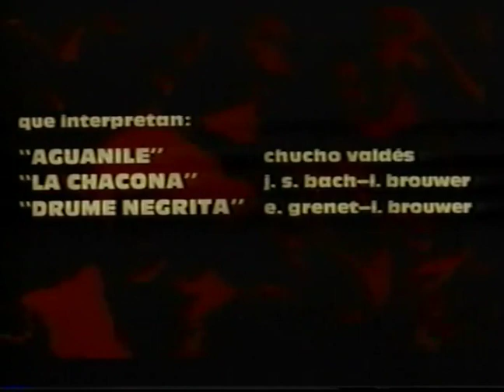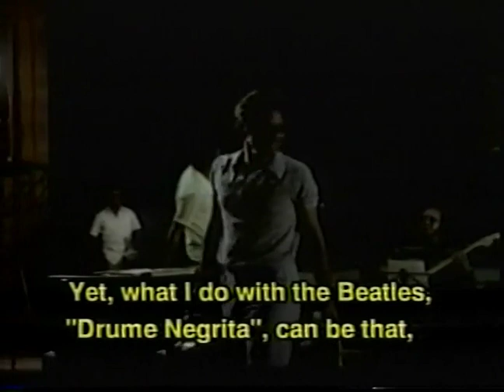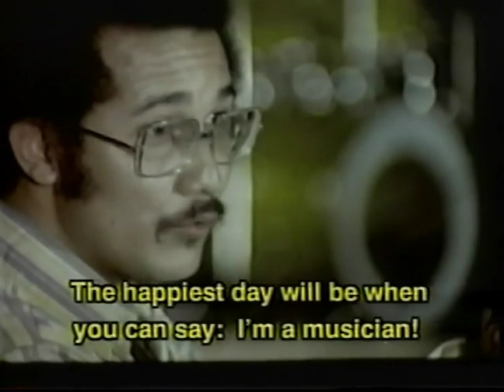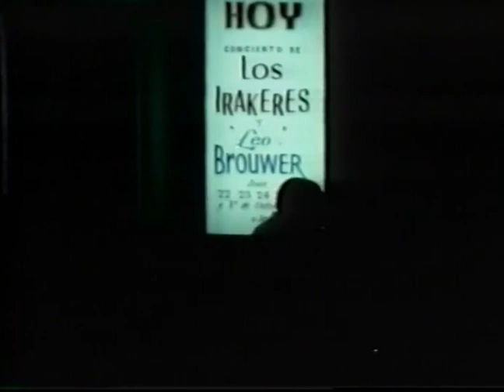LEO BROUWER - IRAKERE (Documental Cubano ICAIC) (Dir Jose Padron) (1978-79)(Cine 35mm)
Sobre un concierto excepcional, celebrado en La Habana de 1978, en el que se logro romper la barrera entre la musica culta y la popular y el sistema de ideas que lo genero; en el que se unieron, LEO BROUWER, el guitarrista de concierto mas importante del mundo y el grupo de jazz latino #1 del ranking mundial, IRAKERE, ganador del Premio Grammy de 1978 integrado por el trompetista ARTURO SANDOVAL, el saxofonista PAQUITO D'RIVERA y el pianista Chucho Valdes.